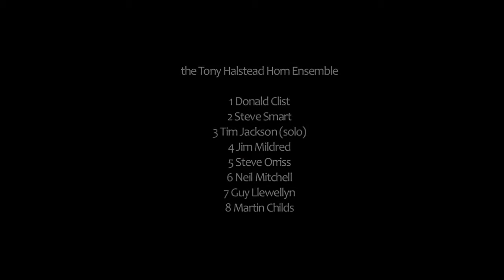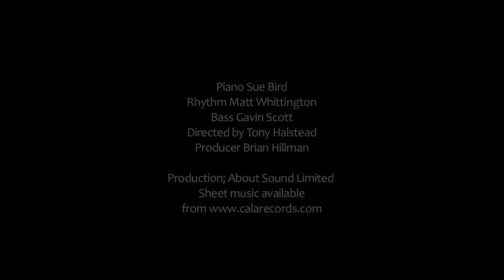Give It One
DONALD CLIST
GUY LLEWELLYN
JIM MILDRED
MARTIN CHILDS
MATT WHITTINGTON
STEPHEN ORRISS
STEPHEN SMART
TIM JACKSON
TONY HALSTEAD